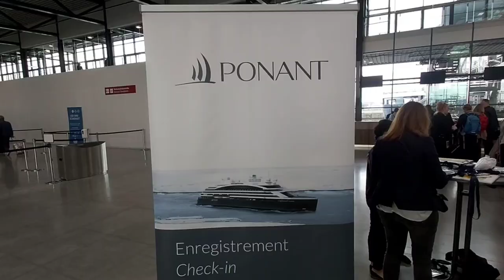So luxuriös ist der Eisbrecher von Ponant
Zum Start in die zweite Saison des Luxusschiffs Le Commandant Charcot lud die französische Reederei Ponant Kreuzfahrt-Profis und Polarforscher nach Hamburg ein. Reto Suter von Travelnews stellt den Eisbrecher vor.